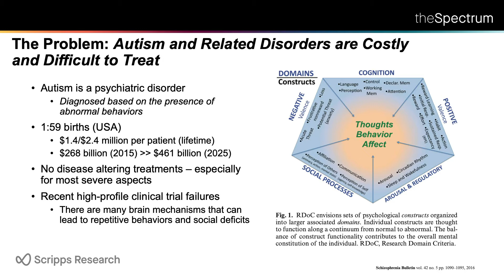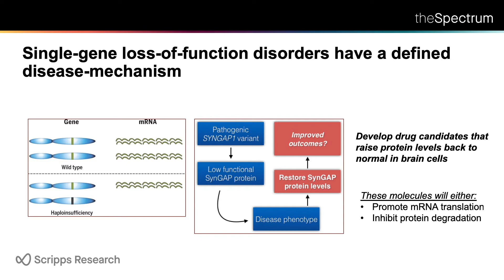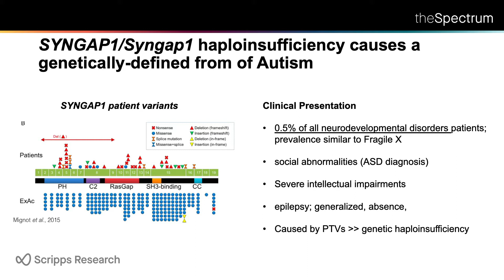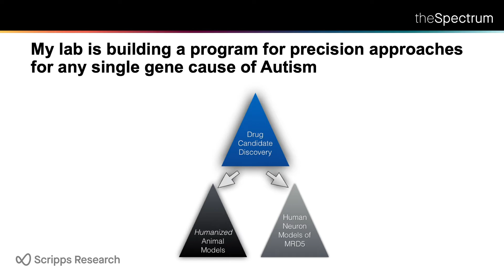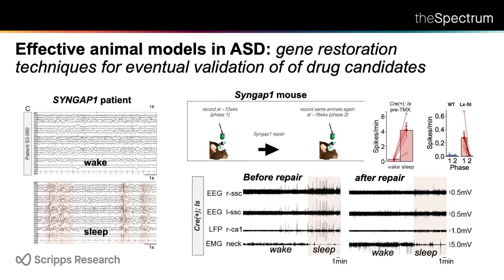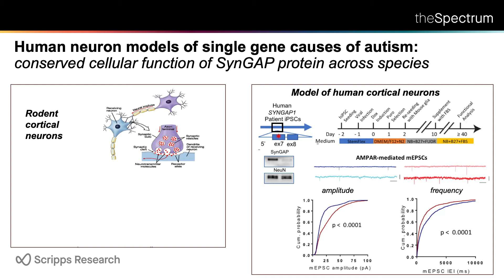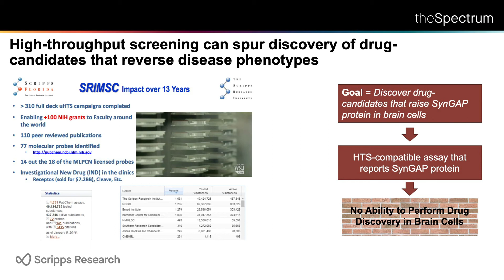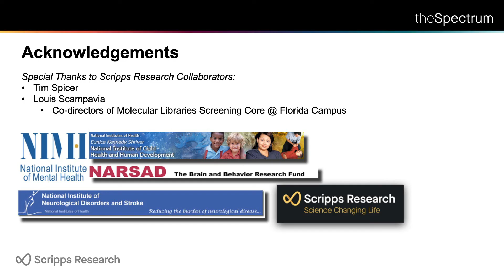Novel Drugs for Autism-Spectrum Disorder, Gavin Rumbaugh, PhD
Gavin Rumbaugh is an associate professor in the Department of Neuroscience at Scripps Research where he studies genes that cause defined subtypes of autism-spectrum disorder. He seeks to understand how these genes regulate brain function in health and disease. The basic discoveries in his lab are leveraged to create precision therapies tailored to genetically defined forms of autism.

The inaugural Spectrum symposium, hosted on February 20, 2019 in La Jolla, California, convened thought leaders from across the country for discussions around accelerating delivery of novel medicines to the patients desperately in need of new therapies. Over 200 attendees-- foundation representatives, philanthropists, biopharma leaders, healthcare investors and research scientists-- listened to Scripps Research scientists share their basic and translational research efforts. The symposium inspired follow-up discussions about potential initiatives and collaborations to impact public health.